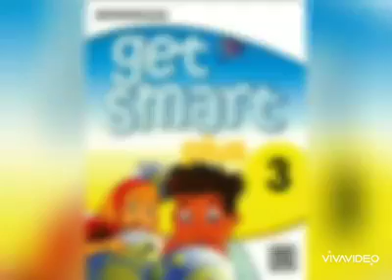What do you do